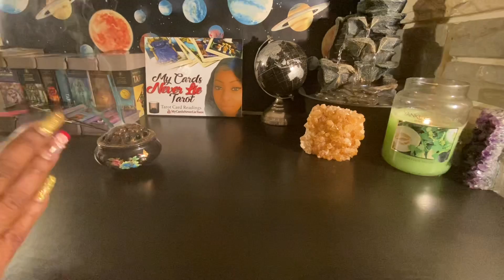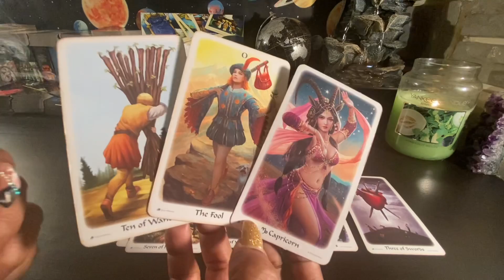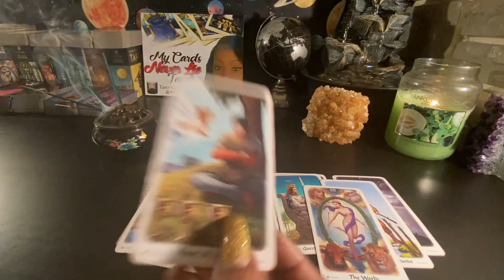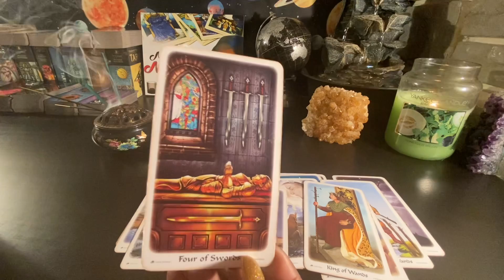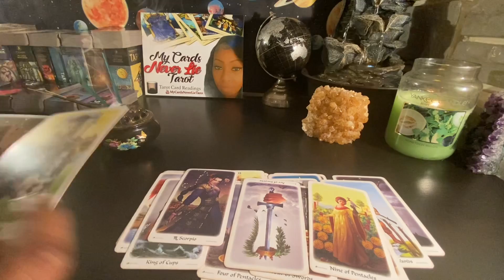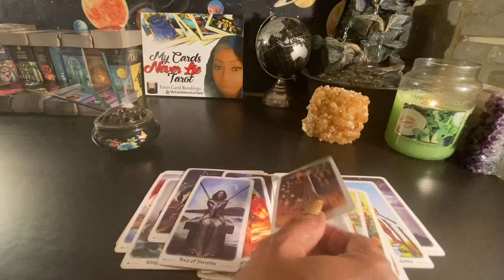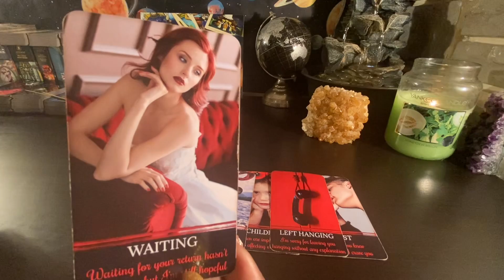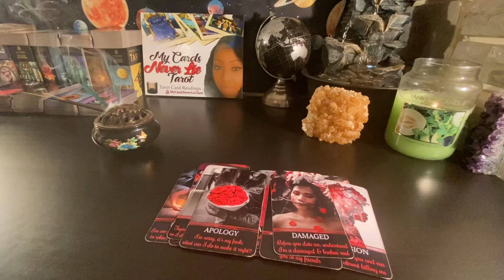IF U DECIDE🤔2 WALK AWAY THEY’RE GOING TO CHASE U‼️ GET READY. THEY WILL NEVER LEAVE U ALONE 🤷🏽‍♀️